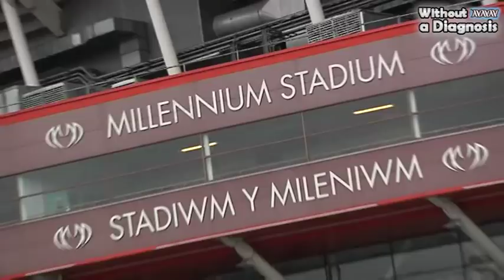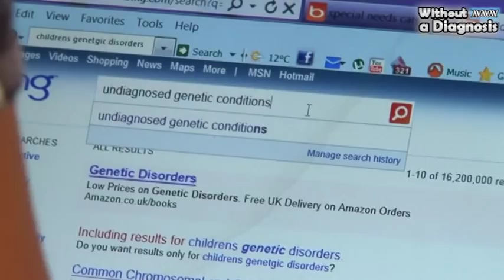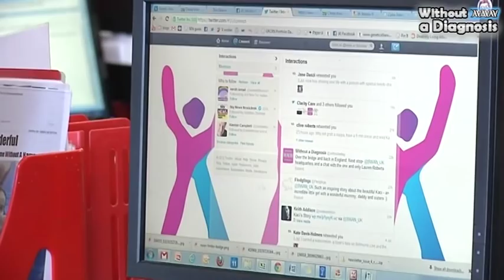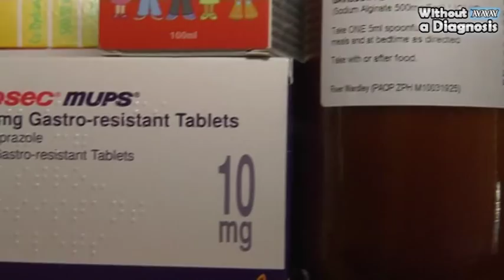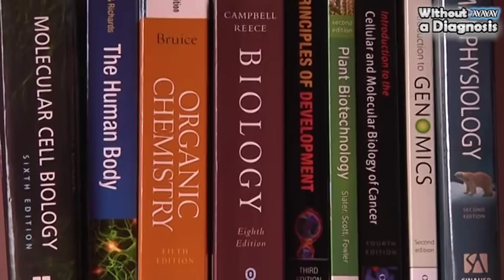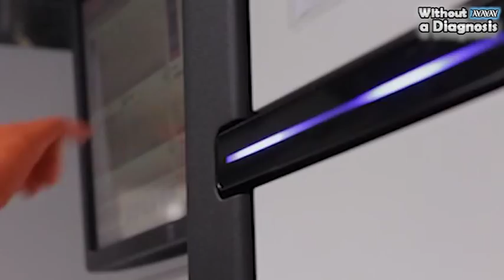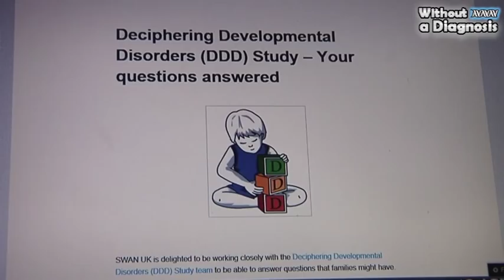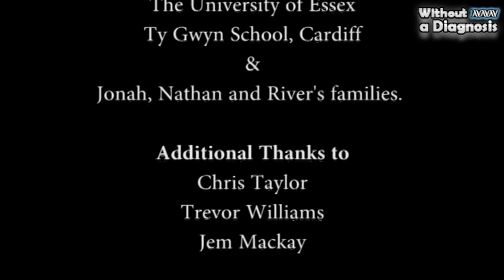Without a Diagnosis - A documentary on Undiagnosed Children. Produced by Kat Williams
A documentary focussing on the struggles faced by families with children who have undiagnosed genetic conditions and the hope which research studies such as the Deciphering Developmental Disorders study provides them.

This documentary was independently produced by Kat Williams for her MA in Multimedia Broadcast Journalism.

I would like to offer special thanks to Syndromes Without a Name, The Sanger Centre, The University of Essex, Ty Gwyn School and all the families involved in the filming of this documentary.